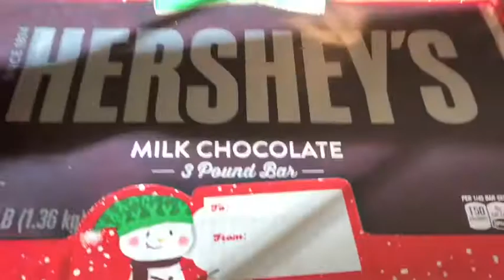Giant Hersheys candy bar